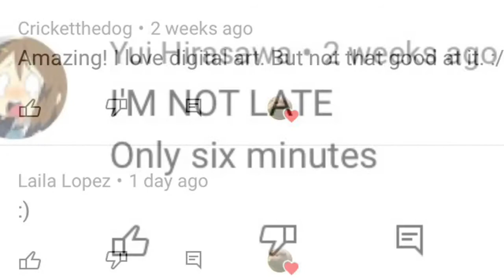Festive Guinea Pig Memes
Hey guys,
Sorry I haven’t uploaded in a while, but I was a bit under the weather.

Only 4.3 of you who watch my videos are subscribed, and I would really appreciate it if that number could go up, so please go down and hit the little red subscribe icon. It would mean so much.

Happy Holidays!